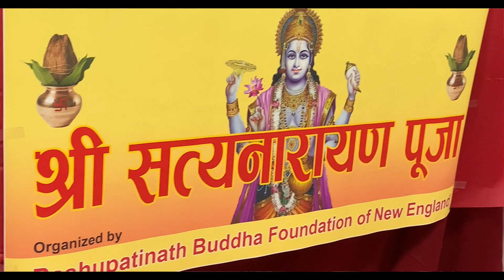Satya Narayan pooja 2019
Pashupatinath Buddha Foundation of New England organized the Satya Narayan Pooja on December 8, 2019, Sunday. Shivaproduction would like to thanks to PABFONE, all gurus, volunteers, reporters, Sound management, media persons and Donors.